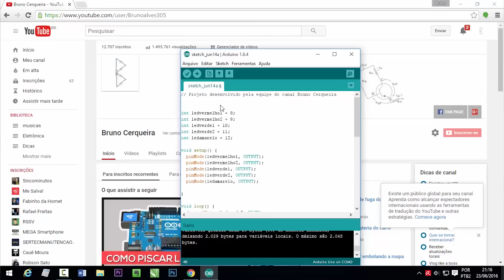Arduino - Como montar um semáforo com LEDs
Confira como fazer um semáforo com leds utilizando um Arduino.
Programação:

// Projeto desenvolvido pela equipe do canal Bruno Cerqueira

int ledvermelho1 = 8;
int ledvermelho2 = 9;
int ledverde1 = 10;
int ledverde2 = 11;
int ledamarelo = 12;

void setup() {
  pinMode(ledvermelho1, OUTPUT);
  pinMode(ledvermelho2, OUTPUT);
  pinMode(ledverde1, OUTPUT);
  pinMode(ledverde2, OUTPUT);
  pinMode(ledamarelo, OUTPUT);

void loop() {
  digitalWrite(ledverde2, HIGH);
  digitalWrite(ledvermelho1, HIGH);
  delay (4000);
  digitalWrite(ledverde2, LOW);
  delay(500);
  digitalWrite(ledverde2, HIGH);
  delay(500);
  digitalWrite(ledverde2, LOW);
  delay(500);
  digitalWrite(ledverde2, HIGH);
  delay(500);
  digitalWrite(ledverde2, LOW);
  delay(500);
  digitalWrite(ledverde2, HIGH);
  delay(500);
  digitalWrite(ledverde2, LOW);
  delay(500);
  digitalWrite(ledverde2, HIGH);
  delay(500);
  digitalWrite(ledverde2, LOW);
  delay(500);
  digitalWrite(ledverde2, LOW);
  digitalWrite(ledvermelho1, LOW);
  digitalWrite(ledverde1, HIGH);
  digitalWrite(ledvermelho2, HIGH);
  delay (4000);
  digitalWrite(ledverde1, LOW);
  digitalWrite(ledamarelo, HIGH);
  delay (3000);
  digitalWrite(ledamarelo, LOW);
  digitalWrite(ledvermelho2, LOW);